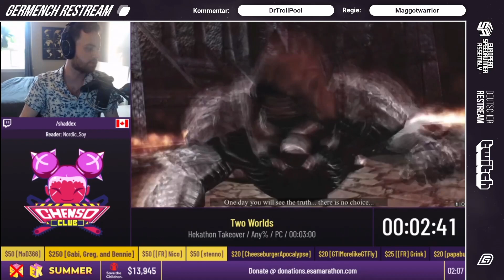[GER] ESA Summer 2021: Two Worlds Any% von Shaddex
ESA Summer 2021: Two Worlds Any% von Shaddex

Germench war der offizielle Restream von der ESA Summer 2021